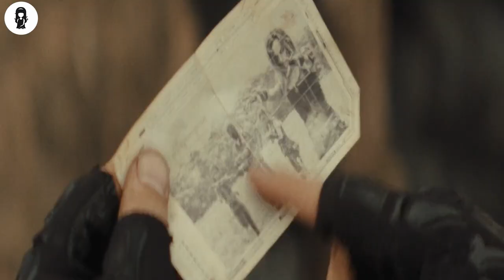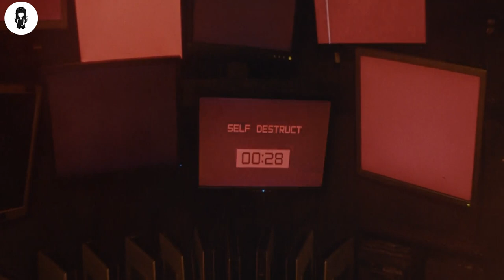Zombies Generate Electricity, So Each Family Has One In Future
Rhys is a soldier and a hunter living in a zombie infested wasteland. His job is to capture civilians and deliver them to what's left of the military and the brutal Surgeon General. When Rhys captures a half-zombie, half-human named Grace, he comes to believe she is the key to ending the apocalypse.…